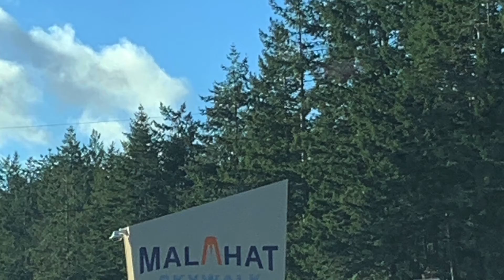Crabing (Ma Diskarteng Pinoy Sa Canada)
Crabing in Vancouver ISLAND.